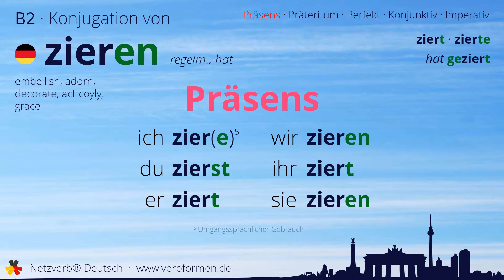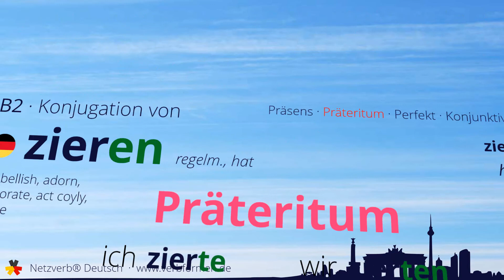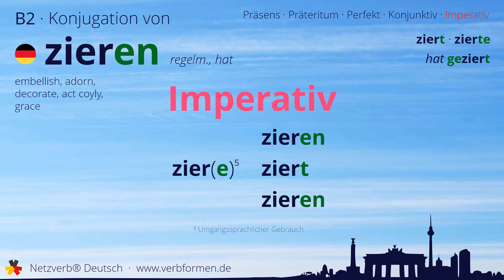Konjugation des Verb „zieren“ - alle Zeitformen lernen, Übersetzung, Tutorial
Konjugation des deutschen Verb „zieren“ in allen Zeitformen lernen. Präsens, Präteritum, Konjunktiv, Imperativ und Perfekt des Verbs zieren mit Grammatik und Übersetzung. Tutorial bzw. Lernvideo zum Lernen des Verbs zieren.

00:00 Einleitung
00:17 Stammformen
00:26 Präsens
00:41 Präteritum
01:04 Perfekt
01:23 Konjunktiv I
01:38 Konjunktiv II
01:54 Imperativ